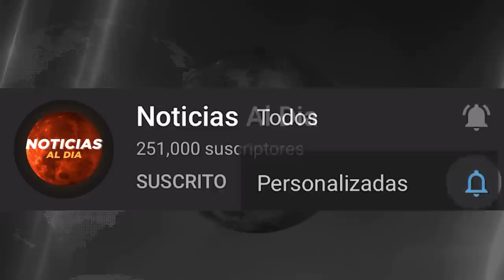RUSIA Y UCRANIA HOY NOTICIAS 20 DE JUNIO 2022, DURO MENSAJE A LAS TROPAS RUSAS HOSTING HOY